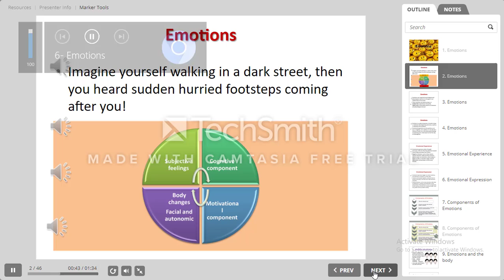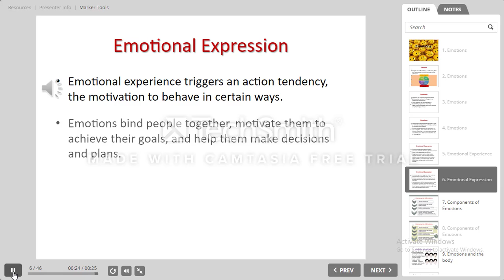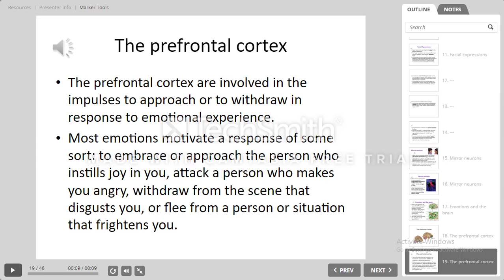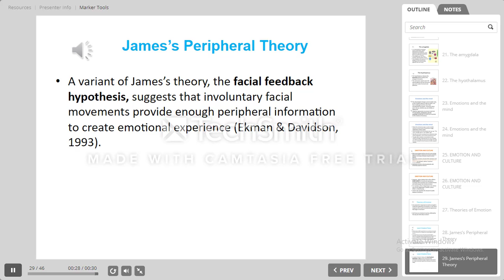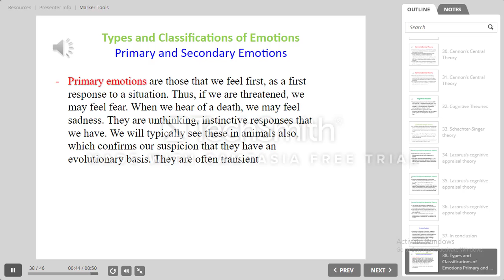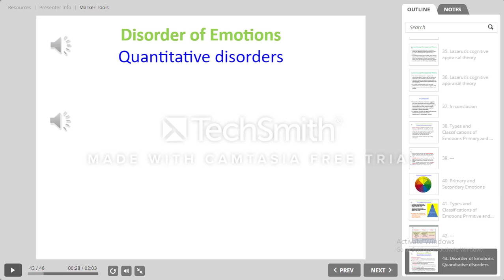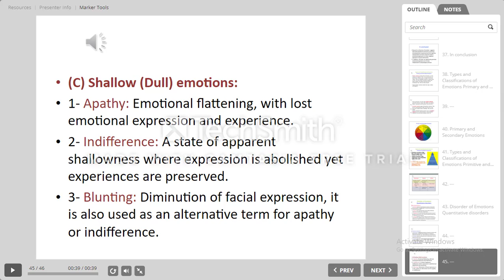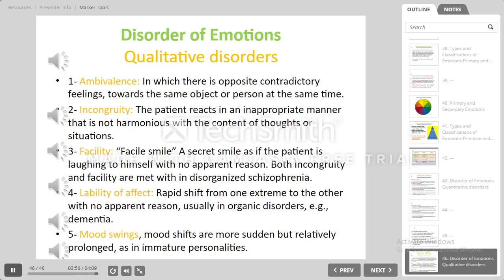Lecture 6. Emotions.